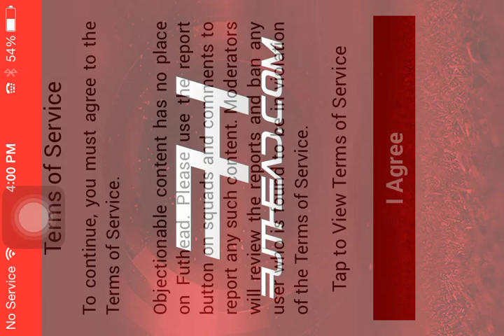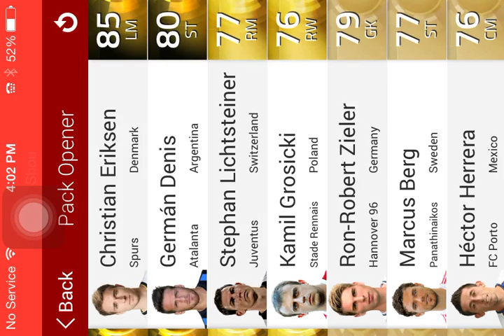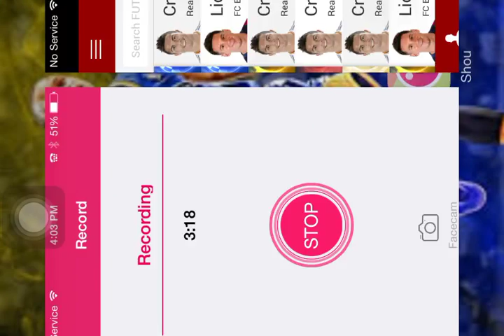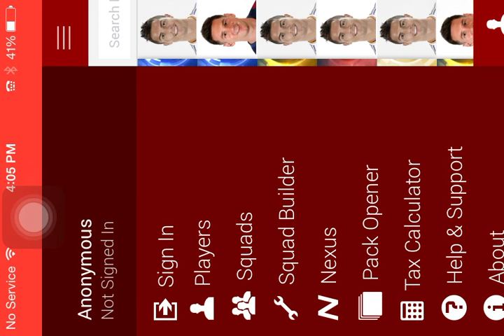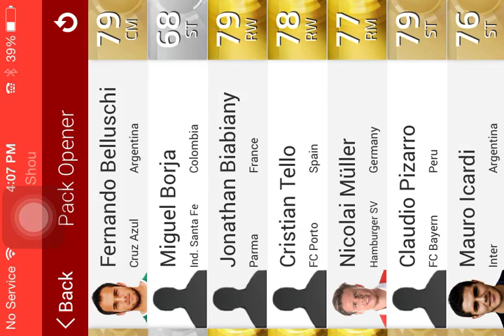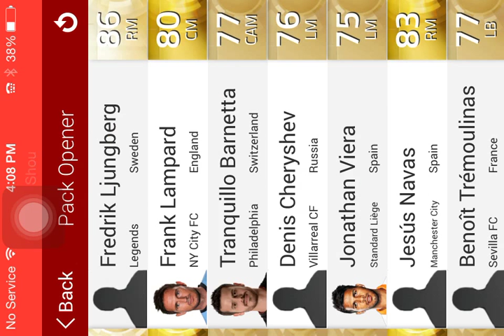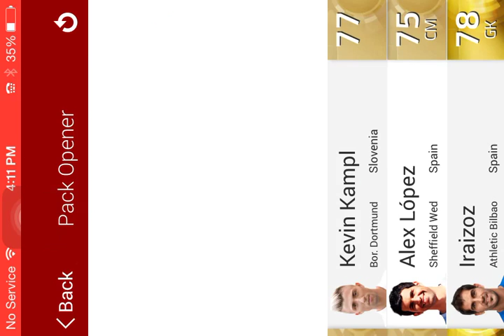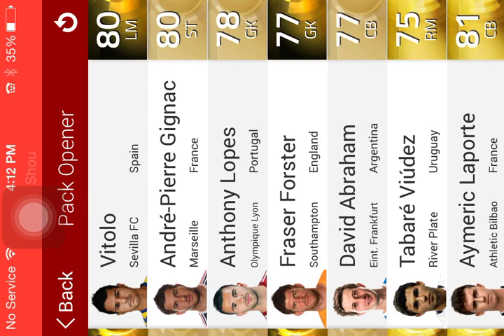Futhead Fun Ep.2- "2 mystery 95 rated players"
Opening packs on the Futhead app.